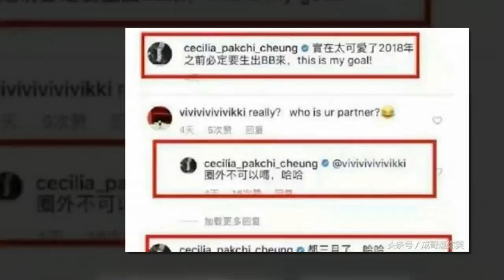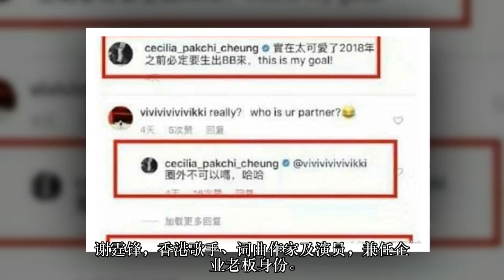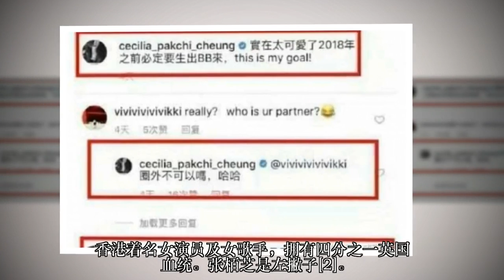恭喜！张柏芝承认已怀孕3个月, 男友是圈外人, 谢霆锋竟酸言酸语！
张柏芝和谢霆锋强人已离婚多年，在那之后张柏芝带着两个儿子生存，而谢霆锋也和自己的老情人王菲复合了。

张柏芝承认已怀孕3个月, 男友是圈外人, 谢霆锋说话了！

因为要更好的照顾两个孩子，张柏芝也没有选择再婚，也一直没有传出恋情，然而在今年张柏芝直接在网上公布自己怀孕的消息，自己已经怀孕3个月了，并称小宝宝很可爱是个小公主，男友也是圈外人。

而在媒体询问谢霆锋对于张柏芝怀孕的事情怎么看的时候，谢霆锋直接回答“张柏芝身边一直不缺男人”，这意味深长的话是想要狠狠打脸张柏芝呢。

也有网友直接反讽谢霆锋“你身边也一直不缺女人啊”，现在的两人已经离婚许久，只希望各自安好，谢霆锋和王菲就一直在一起不要在分开，张柏芝能够拥有属于自己的幸福，生下可爱的小公主。谢霆锋，香港歌手、词曲作家及演员，兼任企业老板身份。2003年创办Post Production Office公司，为中国最顶尖特效制作集团，后亦投资房地产，并涉足餐饮业、娱乐业等行业。儿时跟随家人移